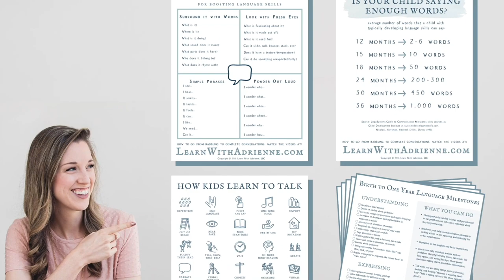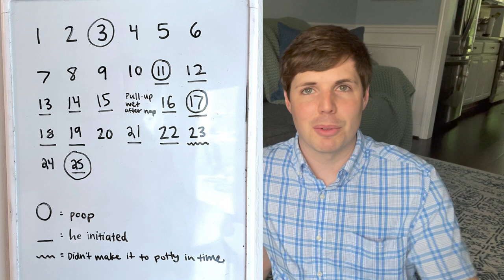How to Potty Train Your Toddler using this Potty Training Song - Tips from a Speech Therapist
⬇️ Help your child learn to talk in Adrienne's step-by-step online class

☀️Green IKEA Potty
☀️Travel Potty

🌸DIY WIPE RECIPE🌸

INGREDIENTS:

☀️3 cups water (boiling to sterilize)

☀️1/2 Paper towel roll: a sturdy, thick paper towel brand, we use the Kirkland’s brand from Costco, but any other thick paper towel like Bounty would work well. (I cut the paper towel roll in half with a chef knife on a stable cutting board)

☀️2 Tablespoons Organic Coconut Oil

☀️2-2.5 Tablespoons Dr. Bronner’s Castille Soap

☀️6 drops Lavender Essential Oil (optional)

☀️Sturdy, air-tight container to hold the wipes (64oz containers work well) like this one

☀️Glass container to mix solution in. I use this one

☀️(Optional) Reusable Silicone Storage Bags (great for storing extra wipes in your diaper bag or purse)

DIRECTIONS:

1. Boil 3 cups of water to sterilize. I use this glass container to mix all the ingredients.
2. Add the coconut oil, Dr. Bronner’s soap, and lavender oil (optional).
3. Stir well. Wait for the solution to cool (45 minutes to an hour)
4. Pour 1/2 of the solution into the wipe container and then place the paper towel roll into the container to soak up the solution. Then flip the paper towel roll upside down to let gravity pull the solution down to saturate. Slowly pour remaining 1/2 of solution on top of the paper towel roll to saturate.
5. Remove brown cardboard tube
6. Put the lid on and squish down the paper towel roll.

That’s it! Enjoy soft baby wipes that you made at home for a fraction of the cost of store-bought wipes.

Hey! I’m Adrienne, Pediatric Speech-Language Pathologist from LearnWithAdrienne.com and you want to help your child:
☀️communicate clearly
☀️listen well
☀️gain life skills

In my YouTube videos, I teach a variety of strategies to help children learn to talk, but in my online class for children, I teach much more in-depth, revealing the actual step-by-step system I use with my own speech therapy clients to get them from saying only a handful of words to talking in sentences and having conversations. My online class is structured with checklists and printouts where you can track your child's progress.

So zooming out, my YouTube videos teach the “what” and my online class teaches the “how.” The goal of the online class is to give you the skills needed to plug in the speech strategies into your daily life with your child and to implement the building blocks, strategies, and concepts during meal time, car riding time, play time, outdoor time, etc.

Here is more info about the class so you can see if it would be a good fit for what you are looking for with your child.

Potty training can be an overwhelming experience for you and your toddler.

There are so many big words and ideas to discuss with your little one as they're mastering this important life skill.

It can be especially challenging if your toddler isn't saying many words or is resistant to directions.

Did you know you can use a simple song to help potty train your toddler and strengthen their communication?

For thousands of years, people have used songs to teach their children about the world.

Whether it's a lullaby to soothe at night or a song to pass the time on a long family car ride, music is a powerful tool to help our kids understand and better articulate their needs.

Check out our potty training experience and learn the special song my husband came up with to help potty train our toddler.

P.S. For safety, always fully supervise your child when doing activities that I recommend in my videos.

The links with asterisks* above are affiliate links, which means that if you click on one of the product links and purchase something, I’ll receive a small commission at no additional cost to you. Thank you for your support!

Learn With Adrienne, LLC is a participant in the Amazon Services LLC Associates Program, an affiliate advertising program designed to provide a means for sites to earn fees by linking to Amazon.com and affiliated sites.